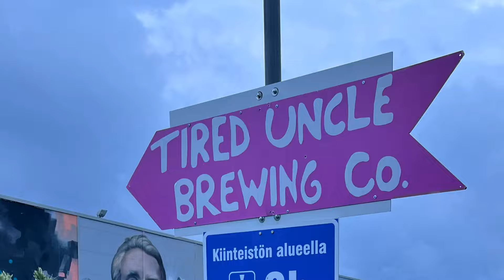Dancing Kennedy Rag in Finland Dive Bar - Miss Moonshine & Wasel & the Weasels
Tired Uncle Brewing Company Vantaa Suomi

fiddler Marja Zilcher learned this from Peter Hokema who learned it from me, or because of me